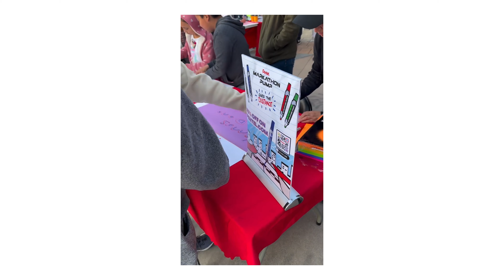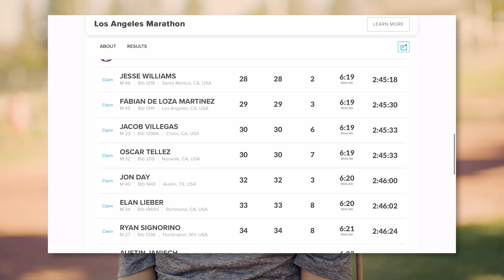Reimagine What You Can Achieve: Ep. 1 "Origins"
“We are excited to announce a new docuseries documenting Pentel Senior Marketing Associate, Zach Jalteco’s, journey to the 2024 NYC Marathon on Nov. 3rd. Episode 1 “Origins” chronicles how running unexpectedly came back into Zach’s life after he thought that chapter of his life had ended.

Now, inspired and wholeheartedly committed, Zach sets out to go top 100 in the largest marathon in the world.

0:00 Intro
0:47 - Interview start
1:08 - Early Running
1:30 - Pentel x SRLA
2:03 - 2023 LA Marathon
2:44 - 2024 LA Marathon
4:00 - NYC Marathon Goal

Follow Zach’s Training:
Strava - Zach Jalteco | Strava Runner Profile
Instagram - Zach Jalteco (@zachjalteco) • Instagram photos and videos